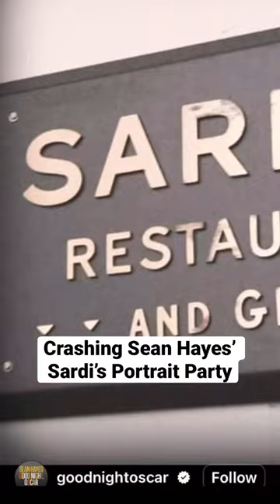Crashing Sean Hayes’ portrait party got awkward…